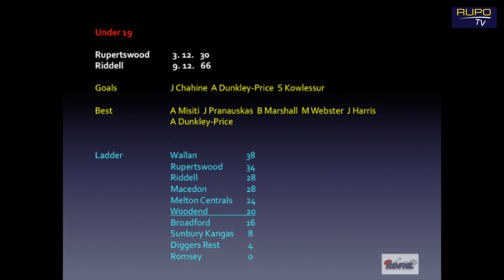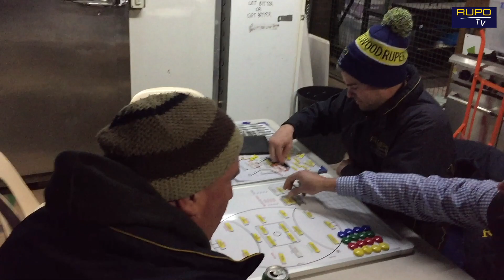The Tank - Ep 11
Episode 11 of The Tank , hosted by Tank Favorite Ben Kaye, guests include Josh Ferraro and Nick Agnello and 60 Seconds with Feats returns with special guest Matty Castle